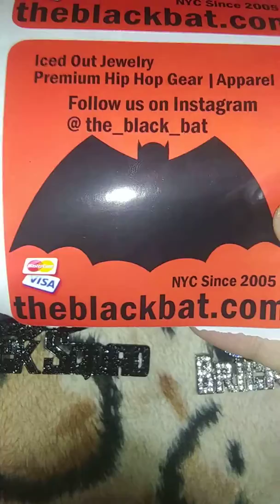THE BLACKBAT.COM PROMO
1017 brick squad pendant solid black and the blue and white diamond brick squad pendant